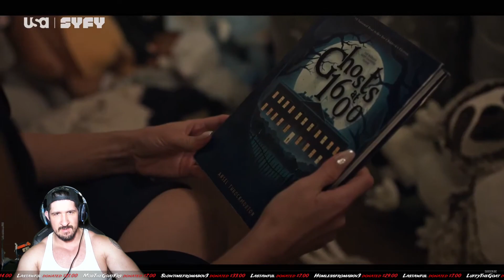Ninja Reacts to Chucky Season 3 Part 2 Trailer